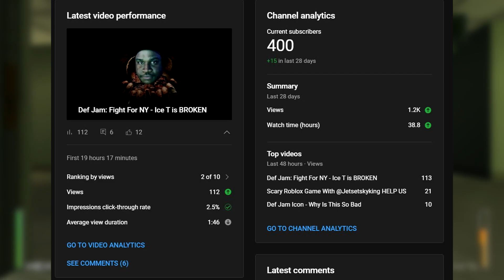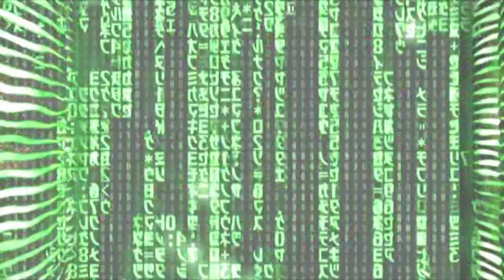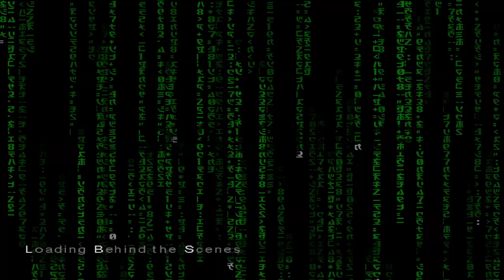Enter The Matrix - The Fastest Action Game Ever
Waayyy Tooo Fast